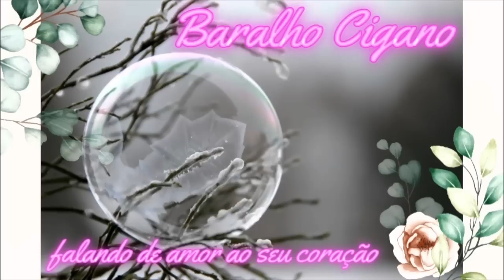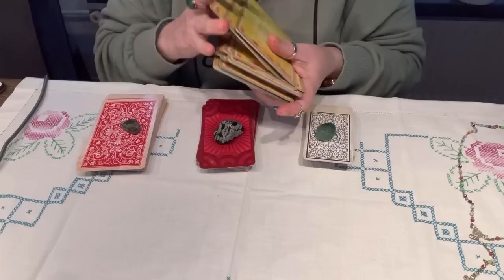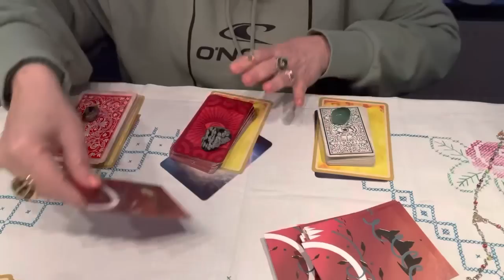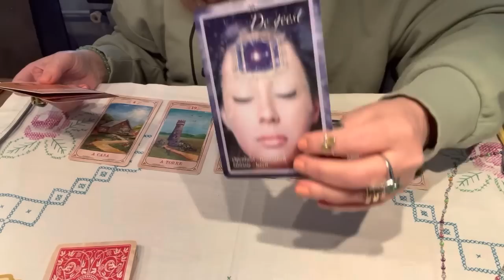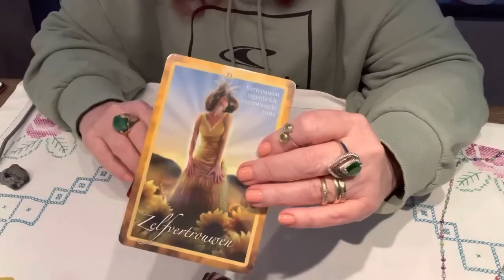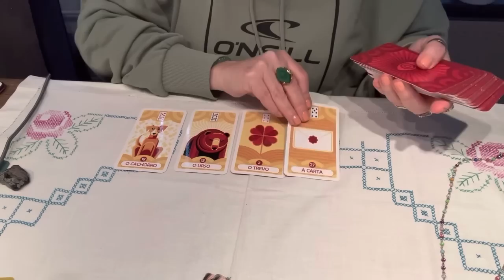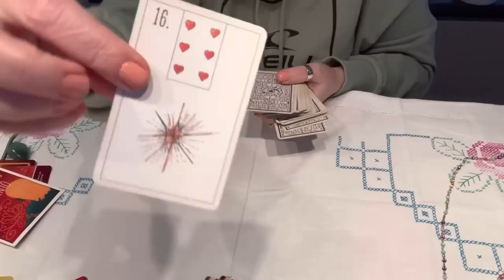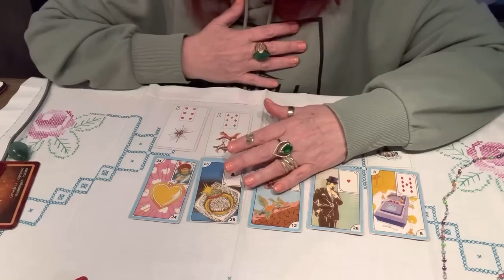Em poucas cartas os ciganos querem lhe contar o que está pra já no seu destino no amor.💎🌞🌝🌟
Oração mágica para realizar seus sonhos. Lei da atração.
Quinto Raio Solar. Chama verde . Mestre Hilárion. Oração do Arcanjo zadkiel. Muito poderosa.
Benzimento cigano na força dos 4 elementos.
O silêncio e a frieza dele(a) , significa o fim?
Na coznha com a Meg.Salada de grao de Bico.

O conteúdo desse video traz no contexto lindas mensagens espirituais,.  ,
 Cristal sol lua e estrelas..  . Belíssima Mensagem Cigana, Mensagem Espiritual ,
O que posso esperar para o meu futuro imediato, no amor.
Gratidao.
Deus te abencoe.